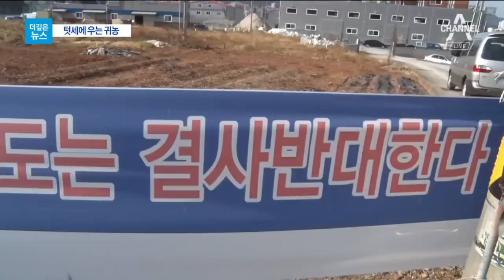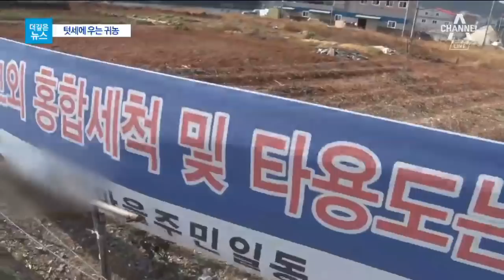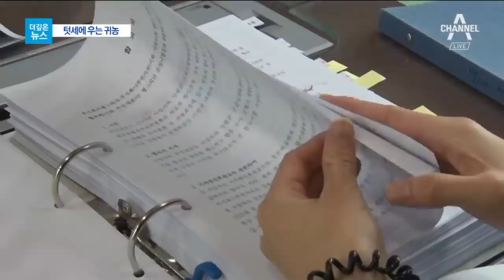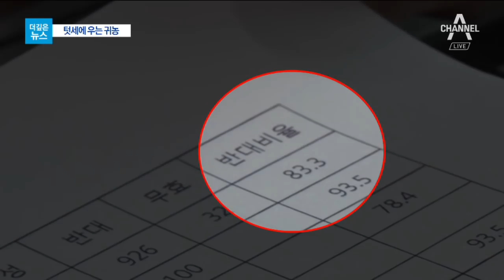[더깊은뉴스]사나운 시골 인심…텃세에 우는 귀농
지역 마을 발전을 위해 받는 '마을 발전 기금'.

주로 외지에서 들어와 살거나 마을에서 사업을 하는 사람들에게 걷는데 분쟁의 이유가 되고 있습니다.

왜 돈을 내야하는지 규정도 없고, 어디에 쓰이는지도 모르지만 오랜 관행이라는 이유로 사실상 강제로 걷기 때문입니다.

정하니 기자의 더 깊은 뉴스입니다.

[리포트]
"저희에게는 무조건 많이 받아야 되겠다는"
"다른 마을에서 왔잖아. 우리동네 아니였잖아."
"우리가 돈을 안 받았다고 하는건 아니에요. 뭐가 문제에요."

[무서운 시골 인심]
경남 통영의 작은 어촌.

서울에서 내려온 부부는 지난 2015년 이곳에 홍합 세척 공장을 세웠습니다.

그런데 기계는 멈춰있고, 홍합 창고는 텅 비어있습니다.

이 공장에 수억 원을 쏟아부은 부부의 속은 새카맣게 타들어갑니다.

[홍합 공장 부부]
"준비를 다 했고. 마을하고 협상이 원만하게 이뤄지지 않아서 계속 지연이 되고 있다 보니까. 아무래도 속상하죠."

주민들은 공장을 돌리려면 '마을 발전 기금'을 내라고 요구했습니다.

처음 제시한 천 5백만 원은 시간이 지나며 두배 가까이 올랐습니다.

[홍합 공장 부부]
"가장 최근에 대화가 오갔던 부분이 2천 2백만원. 금액을 더 올려달라고 이야기 하면서. 지금 듣기로는 3천만원."

부부가 거절하자 곧바로 보복이 시작됐습니다.

[홍합 공장 부부]
"일부 어른들이 '들어와봐라 진입로를 막겠다' 그 부분이 가장 걱정스러웠던거죠."

[정하니 기자]
공장 근처에는 홍합공장을 반대한다는 현수막이 곳곳에 달려있습니다.

벌써 2년째 공장은 개점 휴업 상태지만 마을 사람들과의 갈등은 봉합될 기미가 보이지 않습니다.

이들은 왜 공장을 반대할까.

마을 이장을 만나봤습니다.

이장은 수질 오염과 악취때문에 반대한다고 말합니다.

[마을 이장]
"홍합 공장같은건 동네 주민을 많이 냄새나서 괴롭힌답니다."

하지만 문제는 돈이었습니다.

[마을 이장]
"그건 작아서 안되겠다. 한 5백만 더주면 내가 주민들한테 다시 얘기해서, 반대 안하고 냄새가 나도 참고"

관할 통영시청은 주민들 간의 분쟁이라 끼어들기 난감하다는 입장.

[통영 시청 관계자]
원만하게 해결하기 위해서 지금까지 했는데도 잘 해결이 안되고 불편하죠… 동일한 민원을 가지고 반복적으로 이렇게 되는거 자체가.

주민들을 찾아가 읍소했던 부부는 마음에 상처를 입었다고 말했습니다.

[홍합공장 부부]
"어머니 아버지 하면서 배우려고 흡수하려 하면 이쁘게 봐줄 거라고 생각했는데 아 내맘 같지가 않구나."

경기도 양평의 한 시골 마을.

이 곳에서 장묘 사업을 하고 있는 A씨는 동물 장묘 사업을 추가하려다, 낭패를 봤습니다.

마을 이장들은 마을 발전 기금을 요구했고, 예전에 냈던 돈을 합쳐 5억 원에 합의를 봤습니다.

A씨가 이장들과 작성한 합의서입니다.

5억 원을 받는 대가로 새 사업을 확장하는데 적극 협조한다는 내용이 명시돼 있습니다.

하지만 A씨가 건축 허가 신청을 내자 이장들은 돌변했습니다.

[A 씨 / 장묘업체대표]
"합의서를 쓰고, 돈까지 지급했는데 저희가 인허가서류를 제출하던 다음날 반대 서명을 받기 시작합니다."

이장들은 주민의 80% 이상이 동물 장묘 사업에 반대한다는 의견서를 양평군청에 냈습니다.

결국 건축 허가는 '불허'됐습니다.

[A 씨 / 장묘업체 대표]
"잘하고 싶은 마음이 있었는데 그거에 대한 희망이 무너진거"

이장들은 한술 더 떠, 이미 받은 마을 발전 기금 5억 원도 돌려줄 수 없다고 버티고 있습니다.

[이장협의회 회장]
"우리가 돈을 안 받았다고 하는건 아니에요. 이장들이 반대 찬성 개입 안했습니다. 무책임할 게 뭐있어요, 뭐가 문제에요"

마을 발전 기금은 자발적 기부를 받아야하지만, 오랜 관행이라며 강요해온 마을이 적지 않습니다.

주먹구구식으로 걷은 마을 발전 기금이 마을 발전에 제대로 쓰였는 지 확인할 방법도 없습니다.

[동네 주민]
그 돈(마을발전기금)을 어디에 쓰는 거냐고 물어봤어요. 뭐 먹으러도 다니고 돈 없는 사람 빌려도 주고 뭐 그런데 쓴다는 거에요.

[면사무소 관계자]
"저희가 동네 기금인데 그것을 (감시한다는) 조직 자체도 없을 뿐더러 그사람들의 자체적인 조직에 의해서 운영이 되는건데."

이러다 보니 이장들이 마을발전기금을 횡령하다 적발된 사례도 부지기숩니다.

[박대식 / 한국농촌경제연구원 선임연구위원]
"기금이라는게 특별히 시·군청에서 관리감독할 수 있는 사항이 아니기 때문에 감사 이런게 현재는 이뤄지지 않고 있죠.
몇몇 유지들 중심으로 돌아가게 되니까 견제장치가 무너진 경우가 많죠."

'우리 마을에서 사업을 하려면 돈을 내라'는 식의 갑질은 바로잡아야할 '악습'일 뿐입니다.

[김귀영 / 귀농귀촌종합센터 센터장]
"요즘 농어촌 마을에 인구가 계속 줄어서 문제잖아요. 새로 들어오는 분들 귀하게 생각하고 배려가 필요할 것 같아요. 과도하게 그런 것을 요구하는 것은 마을에서도 지양을 해야."

채널A 뉴스 정하니입니다.

연 출 : 김남준
글구성 : 지한결 이소연
영상취재 : 박남수 (스마트리포터)
그래픽 : 김승훈 ○ 기사 보기

〈평일〉
08시 00분 라디오쇼 정치시그널 (유튜브 라이브)
08시 50분 김진의 돌직구 쇼
10시 20분 김진의 더라방 (유튜브 라이브)
12시 00분 뉴스A 라이브
15시 50분 강력한 4팀
17시 20분 뉴스TOP10
19시 00분 뉴스A

〈주말〉
12시 00분 토요랭킹쇼·뉴스A 라이브
17시 40분 뉴스TOP10
19시 00분 뉴스A